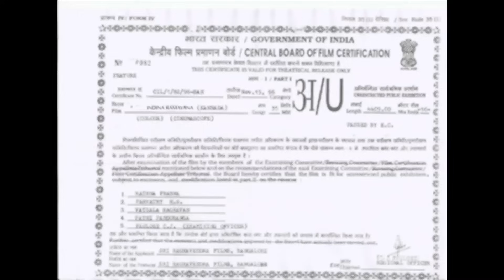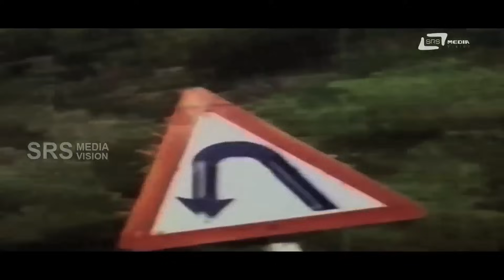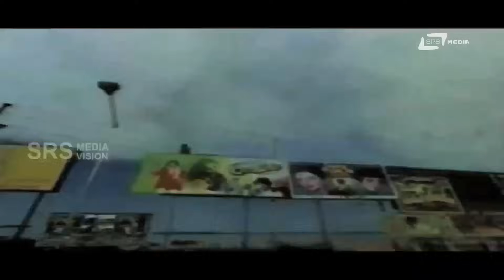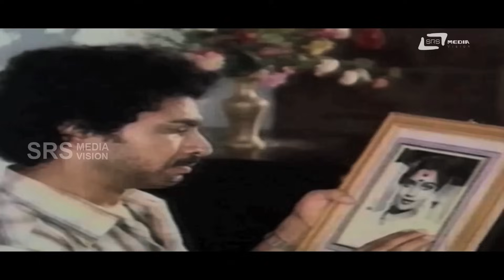Indina Ramayana | ಇಂದಿನ ರಾಮಾಯಣ | Kannada Full Movie *ing Vishnuvardhan, Gayathri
Watch  Dr.Vishnuvardhan & Gayathri | playing lead role from the film Indina Ramayana Also starring and Sridhar and C.R. Simha on Srs Media Vision Full Movie Channel..!!!
Film: INDINA RAMAYANA
Starcast: DR.VISHNUVARDHAN,  GAYATHRI, SRIDHAR
Director: RAJACHANDRA
ProduceR: DWARAKISH
Banner: DWARAKISH CHITHRA
Year: 1984
Songs:
01. Oorella Ninna Hinde
02. Nalleya Savimathe
03. Saniha Neeniralu
04. Aase Hecchagide
Singers: S.P.Balasubramanyam, Vani Jayaram,  Manjula gururaj
Lyrics: Chi.Udayashankar